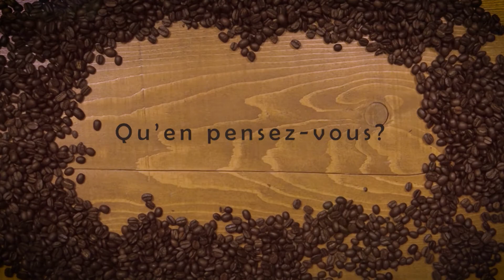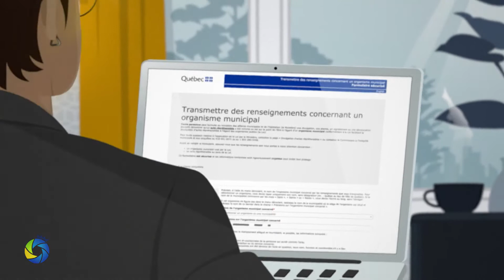Qu’en pensez-vous? #10 | Semaine du 1er avril 2019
Rencontre d’échange d’opinions sur différents sujets d’actualité, animée par Pierre Turcotte et Joanie Riendeau.